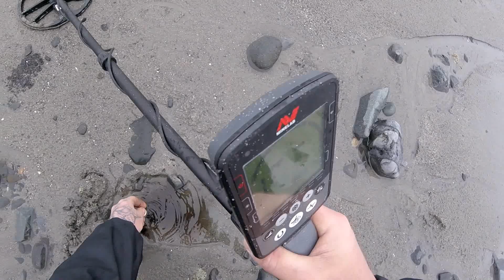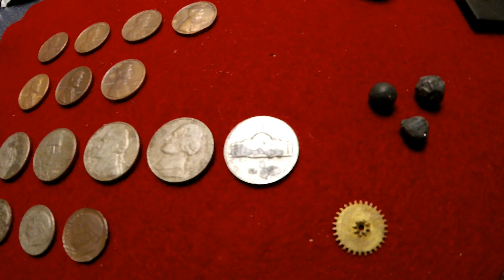Beach Metal Detecting Hunt #77 - Detecting lightning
Equipment used:

- Garrett Pro-Pointer AT Waterproof
- XTREME Scoops Surf Master X1 (Pointed Nose):
- Floureon 4 Packs 22-Channel FRS/GMRS Two Way Radios Up to 3000M/1.9MI Range (MAX 5000M/3.1MI) Handheld Walkie Talkies for Outdoor Adventure (Red)
- HEXARMOR EXT RESCUE LINE 4012 GLOVES:

Links:

- Detecting365 Metal Detecting Magazine -
An Arsenal of Metal Detecting Knowledge: